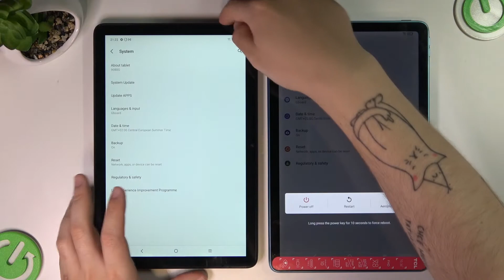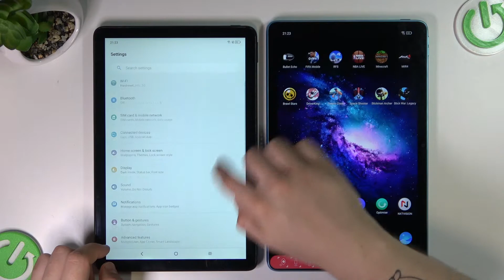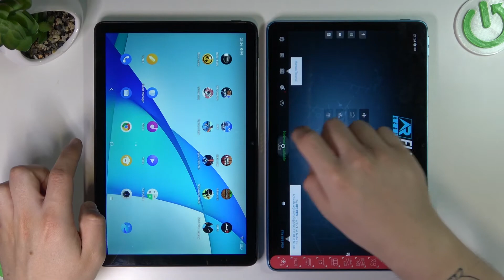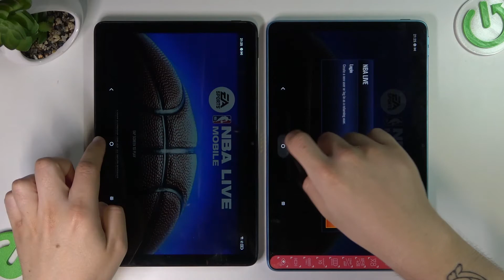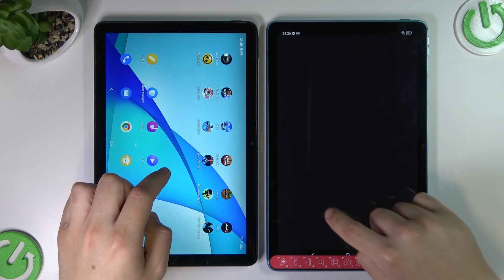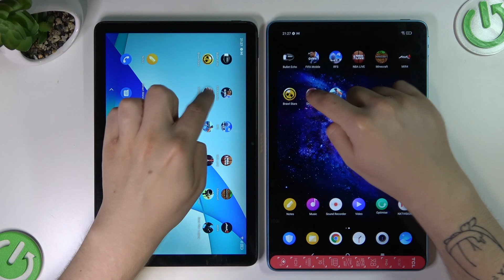TCL 10 TAB MAX 9296g vs TAB 10S 9080 Speed Test App | Benchmark Test Speed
Here you can find more information about TCL 10 TAB MAX

Welcome!!! In this video you can see which phone TCL 10 TAB MAX or TAB 10S 9080 is faster and better in Speed Test apps. Throughout this video you can see which one of this two phones have better componets and working faster in Speed Test. This Test give you some informations about working speed of TCL 10 TAB MAX and TAB 10S 9080.

Which phone work faster TCL 10 TAB MAX or TAB 10S 9080? Which is better in Speed Test TCL 10 TAB MAX or TAB 10S 9080? How fast is TCL 10 TAB MAX in Speed Test? How fast is TAB 10S 9080 in Speed Test? What is the Speed Test performance of TCL 10 TAB MAX and TAB 10S 9080?

TCL 10 TAB MAX specifications:
Weight -
SIM Nano-SIM
  Stylus support
PLATFORM OS Android 10, TCL UI
  eMMC 5.1

TCL TAB 10S 9080 specifications:
SIM Nano-SIM
  eMMC 5.1